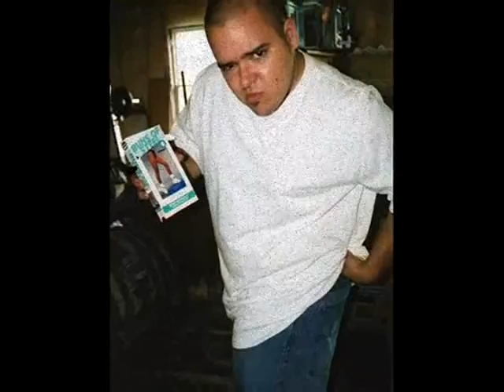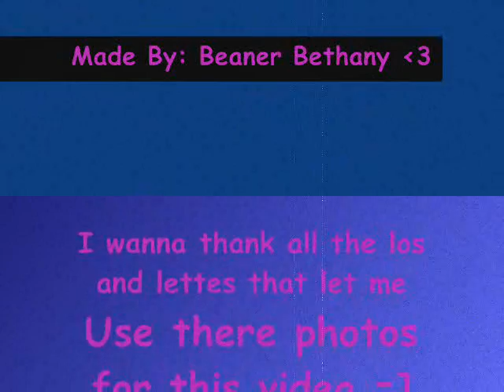Your the reazon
Just a video I put together